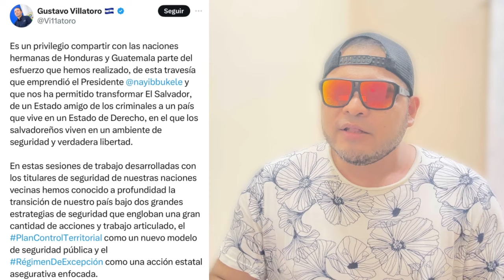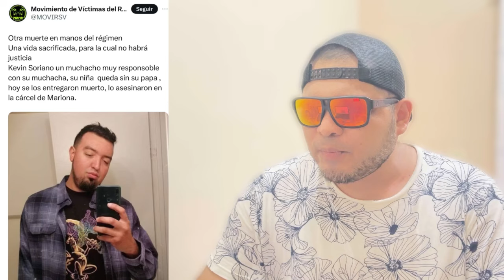MINISTRO DE SEGURIDAD Y DIRECTOR DE LA PNC NUNCA SE IMAGINARON ESTO DE GUATEMALA Y HONDURAS.